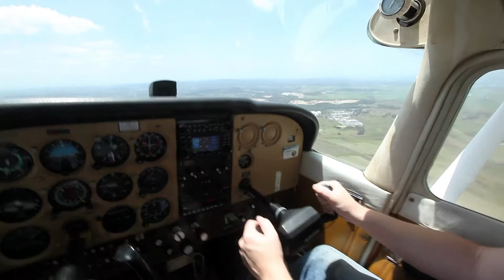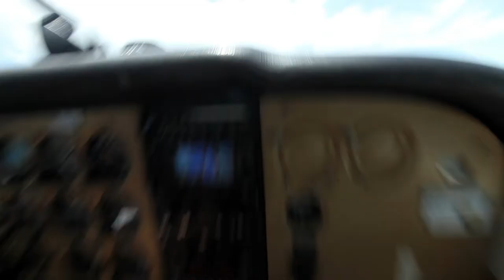This is an old one from back in 2013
This is an old one from a week back in 2013.